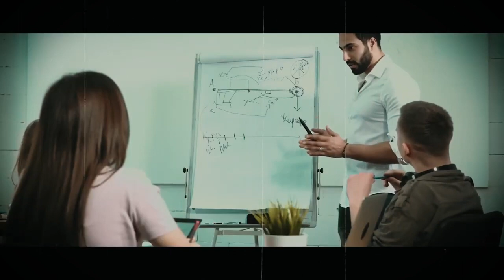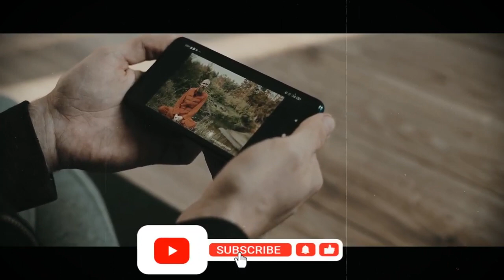Apni Value Badhao The 8 Laws of Power 48 Laws of Power The Inspired Me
latest best how to mind positive thoughts negative thinking latest 2018 depression stress love anger overcome fear focus control happy khud khush choice confusion passion job business laziness akele alas aalas confidence personality development rich motivational speech video spirituality motivational video story,
sonu sharma sonu sharma motivation best motivational videos best hindi motivational stories success tips best motivational speaker sonu sharma new team sonu sharma network marketing mlm business vestige,